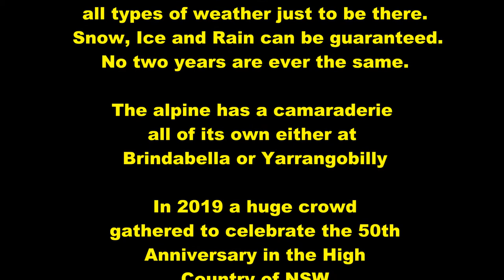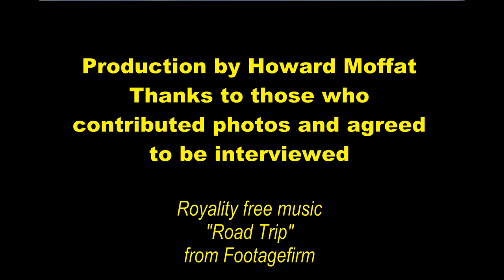50th Anniversary Alpine Motorcycle Rally Yarrangobilly NSW Australia June 2019